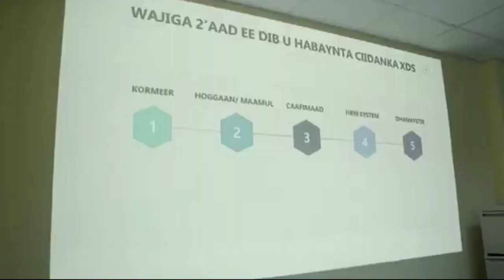DEG DEG Farmaajo oo Bahdilay Musharaxiinta weerar culus ku qaaday Danahooda & Kan Gurigooda ayey ka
DEG DEG Farmaajo oo Bahdilay Musharaxiinta weerar culus ku qaaday Danahooda & Kan Gurigooda ayey ka shaqeystaan bes ,,,,danta umada soomaaliyeed uma shaqeeyaan musharaxiinta mucaaradka siyaasiyiinta, weerar xoogan bahdil af lagaado